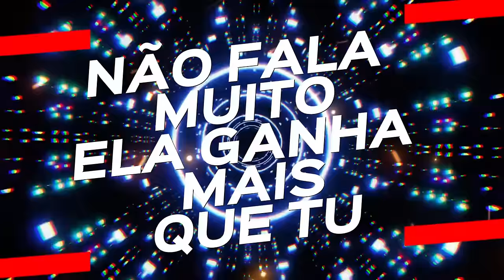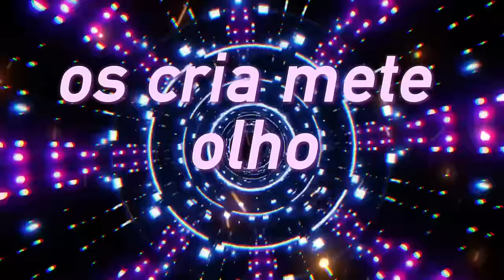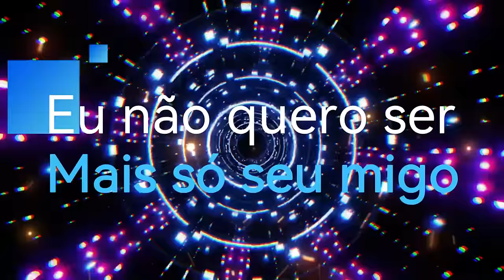Mickey Vans - "ELA" (Prod.ZVitor) (LYRIC VIDEO OFICIAL)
PARA MELHOR EXPERIENCIA EXCUTE NAX CAIXA